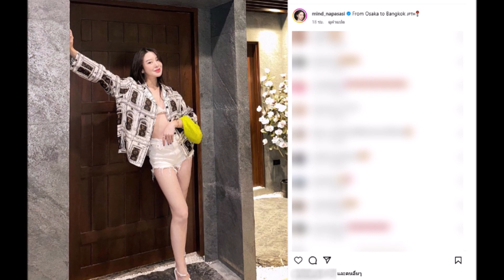แซ่บลืม ! มายด์ ณภศศิ เผยลุคไปดินเนอร์